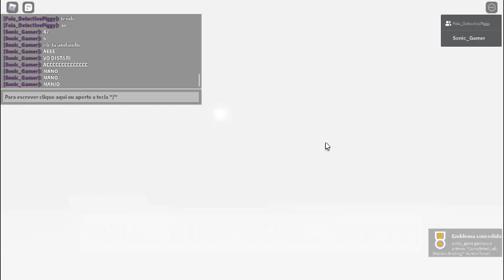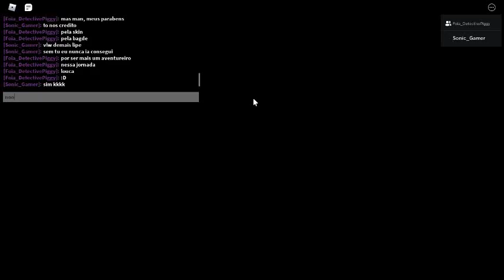I Final verdadeiro do Piggy Book 2 (Ignore o Lag)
MUITO OBRIGADO @Foia :I TU É DEMAIS